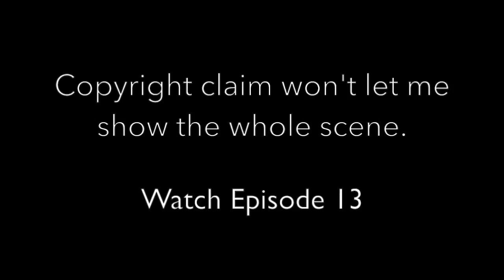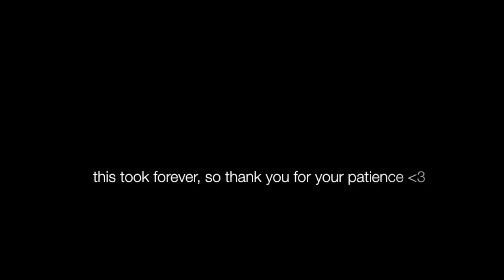【おそ松さん】色松 / Iromatsu Interactions | SEASON 2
UPDATE (22 MAR '20): Any questions regarding which episode is which part will be deleted. Episode list w/ timestamps are all in the description. When a new moment shows up but the minute:seconds hasn't reached to the next ep, it means it's still part of the ep that started in a new timestamp.

UPDATE (4 MAR '20): The missing interaction was finally added! See 2:53~

ITS' 👏 HERE 👏
EPISODE LIST BELOW!

0:04 - 02: Congratulations! Employment!!
0:06 - 02: Super Detergent
0:17 - 03: Cavematsu-san
0:18 - 05: Summer Kamen
0:23 - 05: This Year, We'll Finally...
0:36 - 06: I Want Some Friends, Jo
0:38 - 09: Campaign Starting Now!
1:37 - 10: Karamatsu and Brothers
2:04 - 11: Chibita's Revenge
2:14 - 13: Year-End Jumbo Lottery
2:53 - 13: Playing in the Snow 2
3:01 - 14: Weekly Drama Serial - Sanematsu-san
3:12 - 19: Valentine's Day
3:20 - 20: Wallet
3:22 - 22: Overseas Vacation
3:41 - 23: Late Night Himatsuya 3
3:44 - 24: Sakura
4:11 - 25: Osomatsu-san In Hell

ANIME: Osomatsu-san (Akatsuka Fujio, Fujita Yoichi, Studio Pierrot)
PROGRAM USED: iMovie (ver10)

SORRY THIS TOOK TOO LONG!! I know I should have posted it ages ago, but stuff happens hhnggg

But ya'll, thank ya'll for your patience! As a reward, here's the promised season 2 interaction (and mentions of the other) of Kara & Ichi!

It seems a bit fewer than the first one?? But we still have a ton of them, and that's awesome~

These are strictly in the -san anime. Some scenes are zoomed-in tho! If I've overlooked something, pls tell me asap and I'll fix it ;)

Again, thank you for waiting! Hope you enjoy! :D